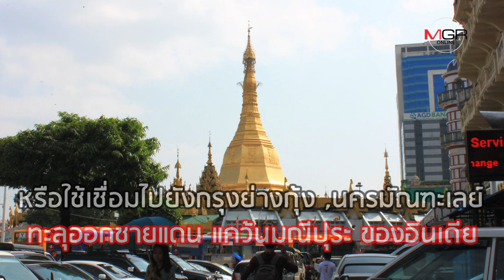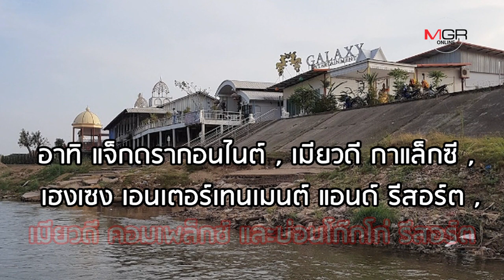ทุนจีนทะลัก "เมียวดี" ผุดกาสิโน-เมืองใหม่ รับเส้นทางการค้าอินโดจีน